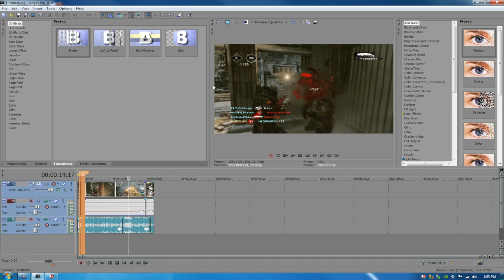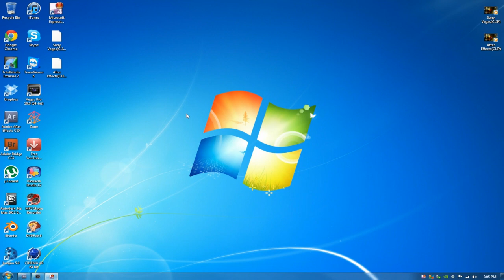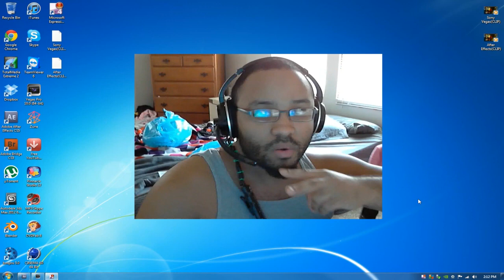Sony Vegas Vs After Effects(OnTwixtor).mp4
Hey U guys just needed to kno what program looks better with Twixtor After Effects or Sony Vegas So any ways theres a new Team Montage Out Go Check that out an also follow me if u guys wan to hang with a nigga on ps3 or xbox mybe facebook or twitter lol

PSN-littlefoots20
PSN-sM_Shorty140_Ms
Xbox-LittleFootz sM